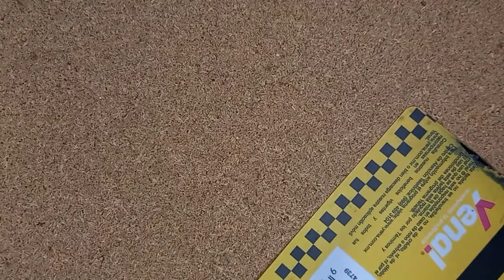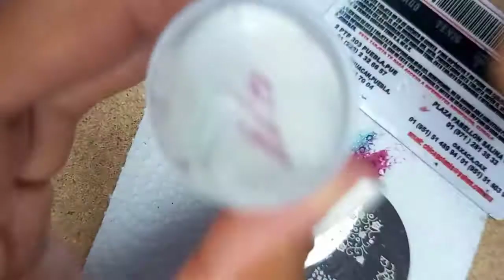DISEÑO DE UÑAS #42: UÑAS MUY MEXICANAS 🇲🇽